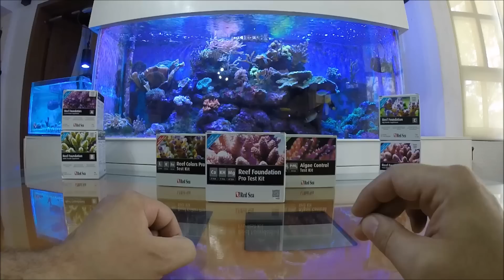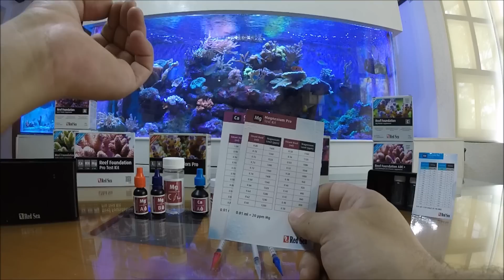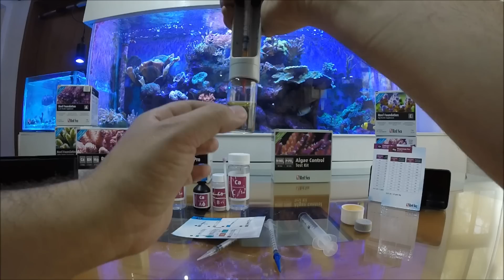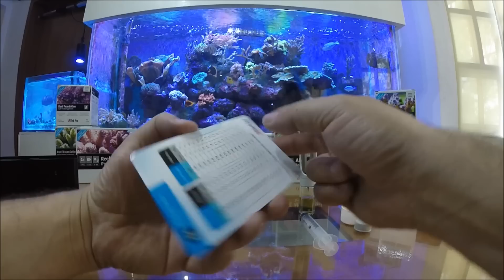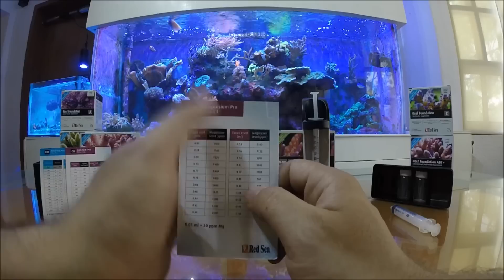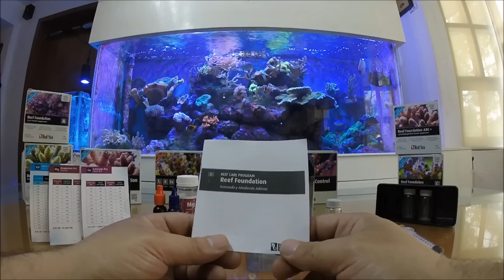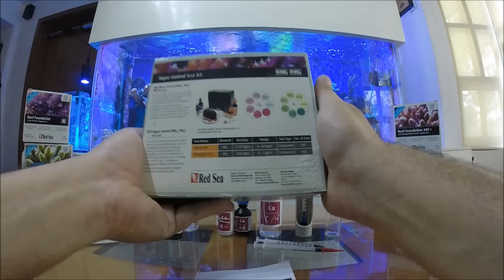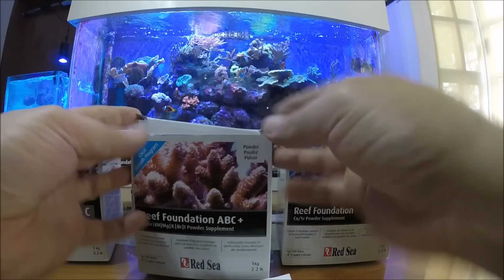Cómo utilizar el Test de RED SEA | ca/alk/mg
Aqui les dejo el pequeño tutorial de como usar efectivamente el test de la marca RED SEA espero les sea útil.